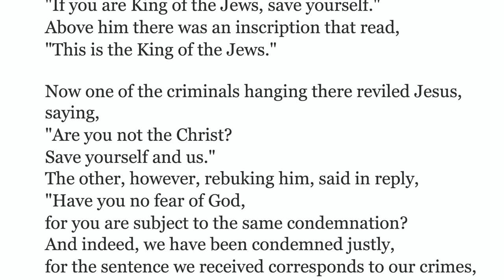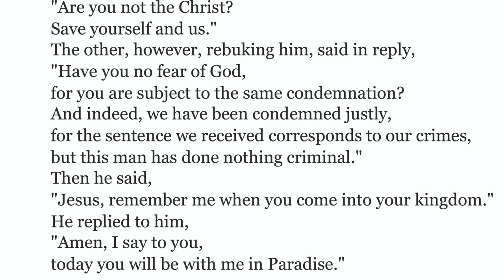Why devotion to the Sacred Heart? Gospel Reflection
Why is devotion to the Sacred Heart important? What does it mean? Why the First Friday?
This devotion can bring peace to the home and save souls!
It’s all explained in under 10 mins.